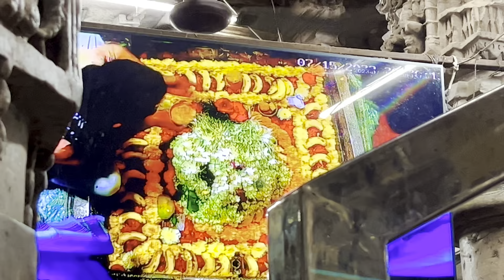OMKARESHWAR JYOTIRLINGA | OMKARESHWAR TEMPLE | OMKARESHWAR DARSHAN | UJJAIN TO OMKARESHWAR | INDORE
DO LIKE N COMMENT 🙏